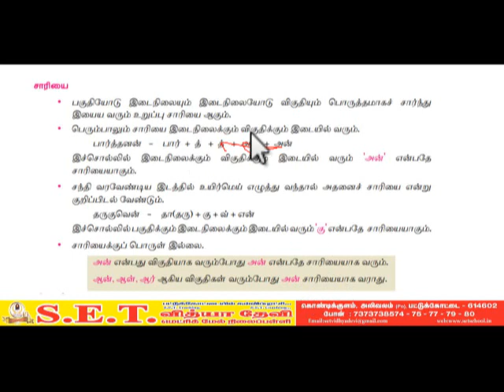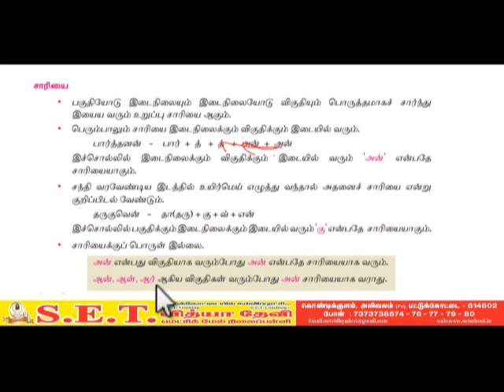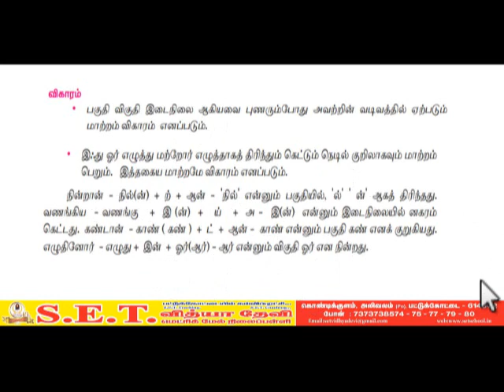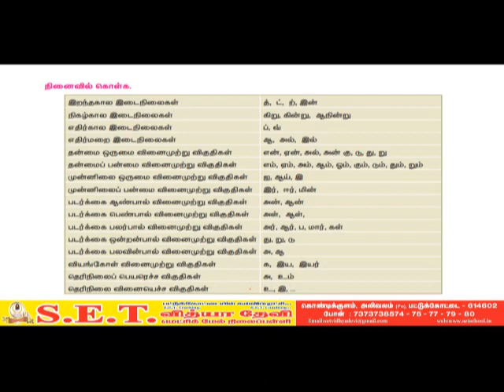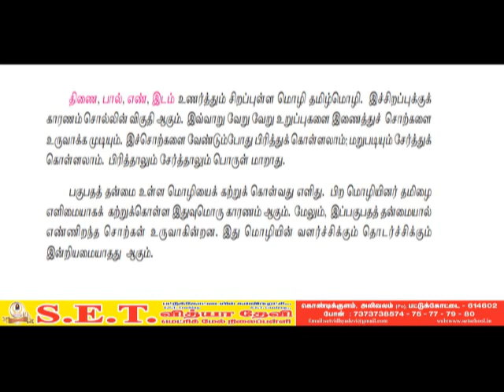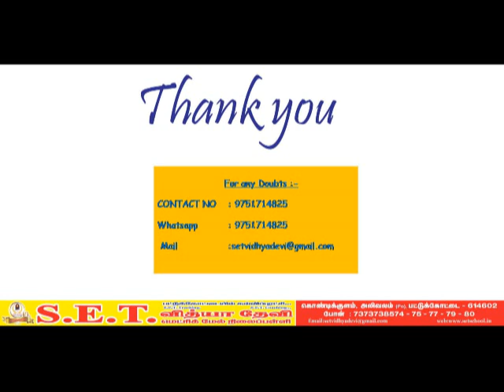11 ம் வகுப்பு தமிழ் - பகுபத உறுப்புகள் தொடர்ச்சி 2